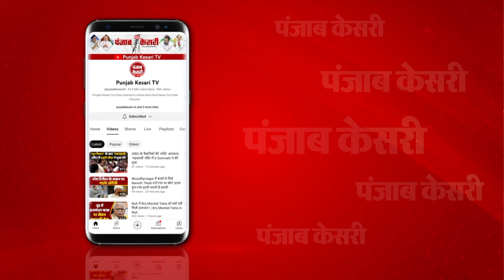Crime news: दिनदहाड़े हत्या से दहला Haldwani, जमीनी विवाद को लेकर भतीजे ने कर दी चाची की हत्या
दिनदहाड़े हत्या से दहला हल्द्वानी, जमीनी विवाद को लेकर भतीजे ने कर दी चाची की हत्या